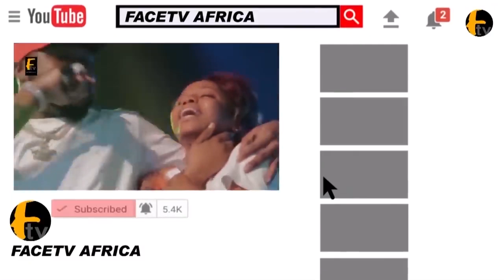DANCING WAR: LATEEF AND ADEBIMPE ADEDIMEJI VS ADEWALE AYUBA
DANCING WAR: LATEEF AND ADEBIMPE ADEDIMEJI VS ADEWALE AYUBA Face tv Africa Face tv Africa Facetv Africa Face tv AFrica Facetv Africa Facetv Africa and Music face: Real Indigenous Nigerian Music. We profile top performance, top rated Nigerian musicians, legends, events, video musicals and we dish them out to you from a Nigerian point of view.